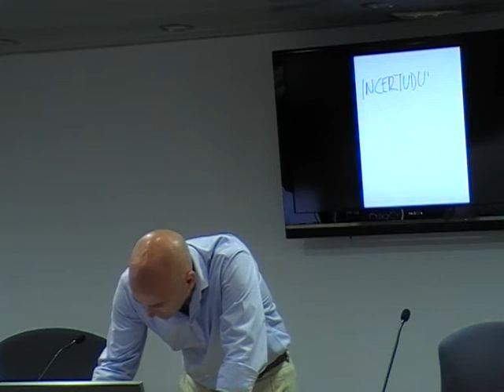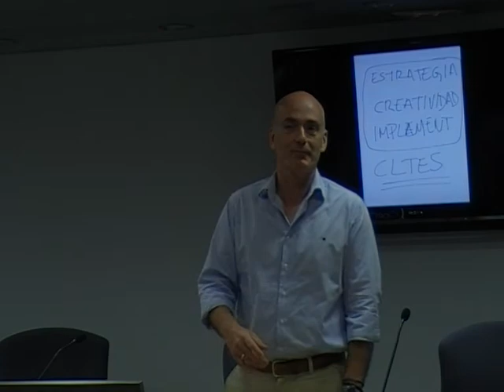Presentación programa Consultoría de Social Media, Evaristo Nogales